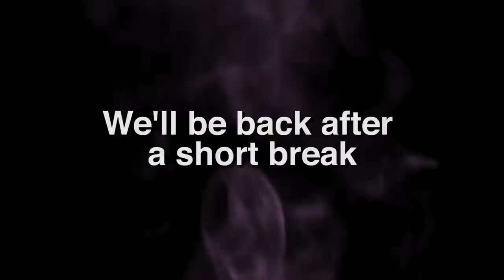A City That Never Sleeps - Vampire: The Masquerade - New York By Night Season 2, Episode 1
Four fledgling Kindred form a coterie in the hope of climbing the dangerously slippery ladder of the Camarilla in New York City.

Cast:
Noura Ibrahim (Khalida | Ventrue)
Cynthia Marie (Coco | Lasombra)
Xander Jeanneret (Brawn | Nosferatu)
Michelle Nguyen Bradley (Kiếm | Toreador)
Jason Carl (Storyteller | Making a note)

Content warning:
New York by Night contains mature themes, including but not limited to: body horror, graphic violence, blood, death, power imbalances, sexual themes, and social injustice. Please watch at your own discretion, and remember to take a break from watching if needed. We use a system of lines and veils to ensure player safety in our stories. For more information about considerate roleplaying in the World of Darkness, please see Appendix III of the Vampire: The Masquerade core rulebook.